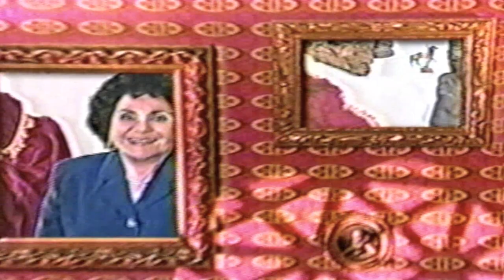Hasta en las mejores Familias "La Vecindad" 1/2 con Carmen Salinas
Don Filiberto es el casero de una vecindad, que sufre porque sus inquilinos morosos se atrasan en el pago de la renta. Cualquier parecido con personajes de la Tv humorística, es mera casualidad.

Título original: "Me deben seis meses de renta, y no me quieren pagar".